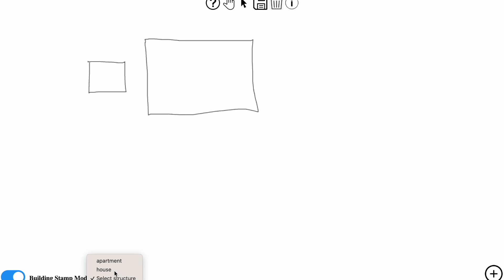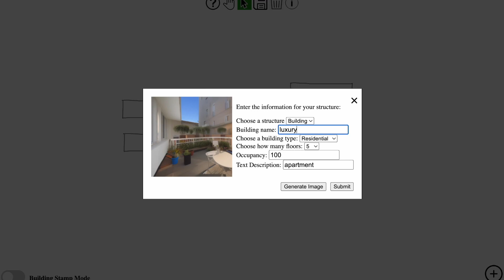Introduction to Sketchworld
Sketchworld is a sketch-based 2D world planning app that enables users to rapidly create an interactive world. The user draws the outline for a building or structure and then associates information with that structure to make it interactive.